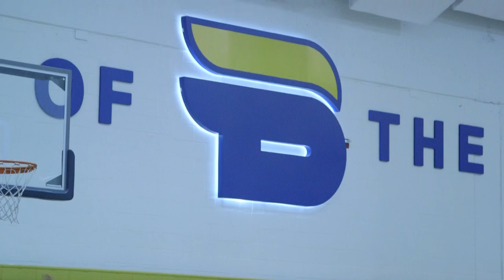TMU Volleyball short doc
This short doc is a glimpse into the TMU Women's Varsity Volleyball Team.

This was my first time using the Canon C100. I have a lot to learn but I really enjoyed using it. Please let me know what you think!